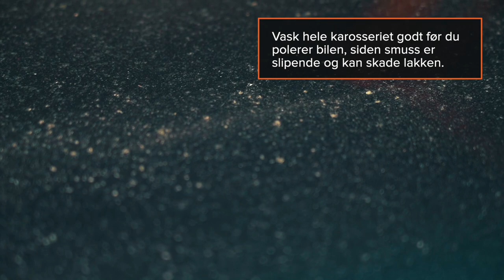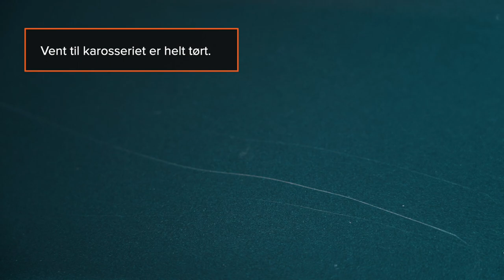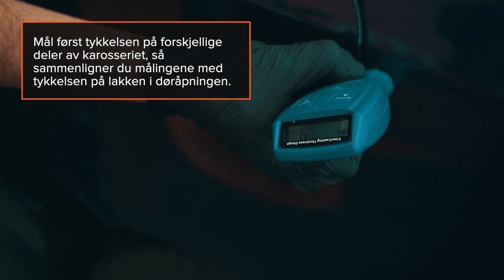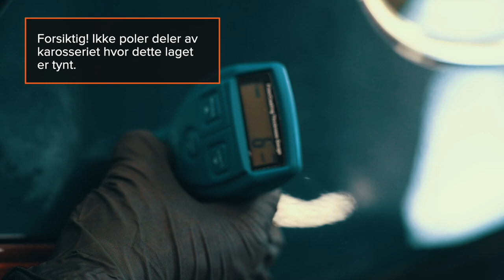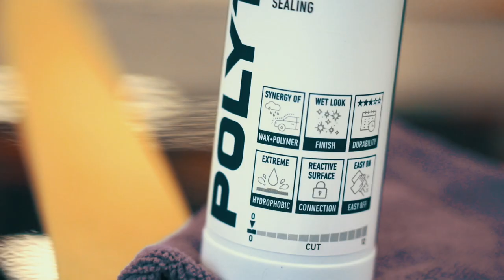Slik polerer du bilen | Tips fra AUTODOC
Det kan oppstå små riper og skjønnhetsfeil etter vask i lakken når du bruker bilen. Polering av karosseriet kan bidra til å gjenopprette utseendet.

Finn ut hvordan du kan polere bilen selv i denne videoen og spar penger på bilpleietjenester.

0:00 — Slik polerer du bilen
0:37 — Vask bilen.
2:31 — Polering av karosseriet
2:35 — Du trenger følgende
2:48 — Klargjøring
7:09 — Tips om pleie av karosseriet